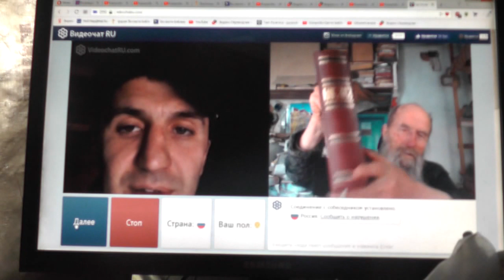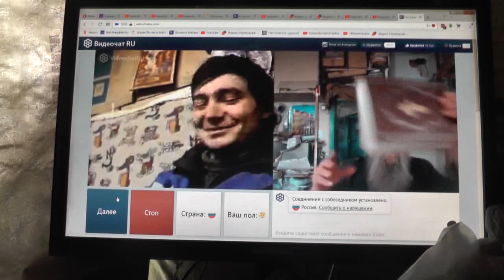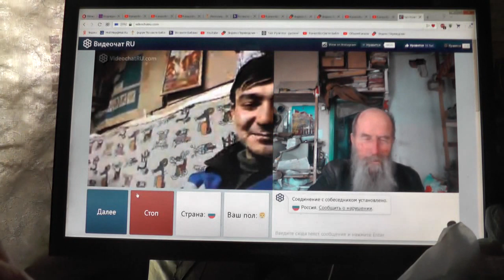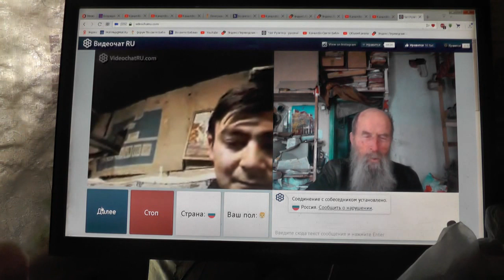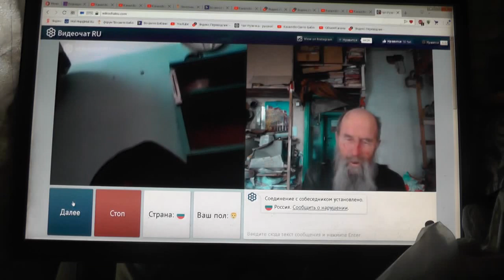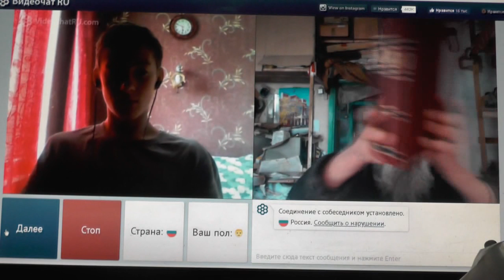№162. Мих. 7:4 Лучший из них: как терн, и …хуже колючей изгороди, Апрель. 2019